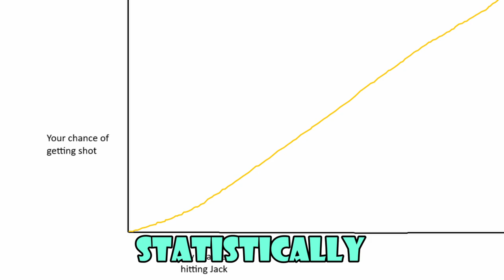Buckshot Roulette Moments That Make you Hehe Haha.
Hey, I played Buckshot Roulette with my friend, this was the result.